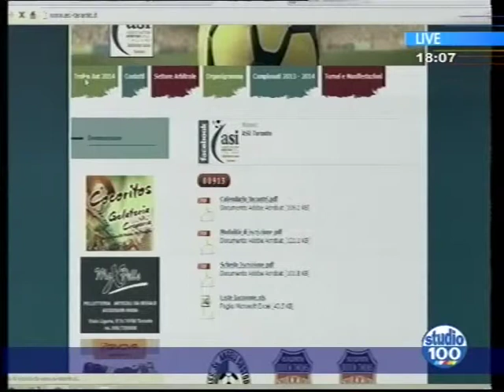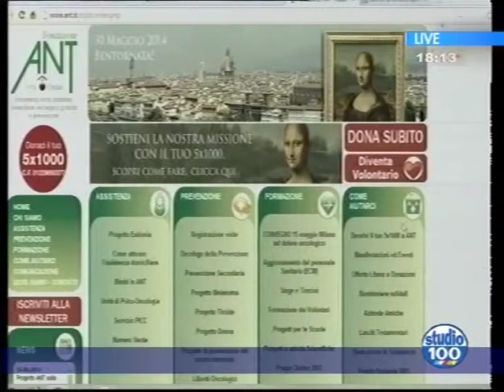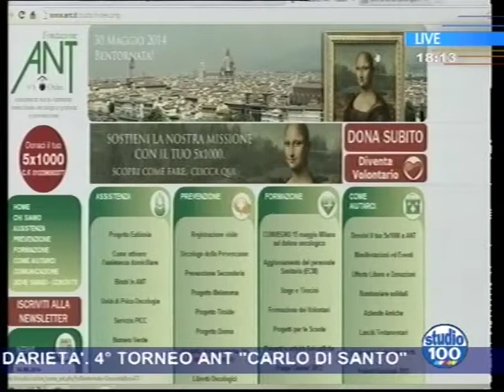ant a live presentazione 4° torneo di calcio "Carlo di Santo"